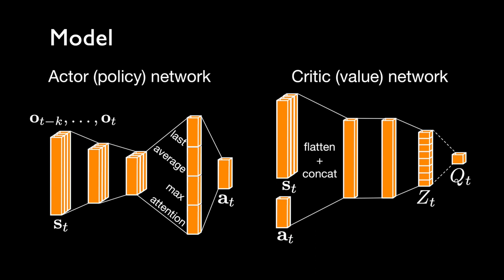NeurIPS AI For Prosthetics 2018 3rd Place. Jolly Roger Team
Third place solution of NeurIPS 2018: AI for Prosthetics Challenge. Jolly Roger Team.
Sergey Kolesnikov * (Dbrain) | Oleksii Hrinchuk * (Skoltech) | Anton Pechenko * (Giant.AI)
* equal contribution